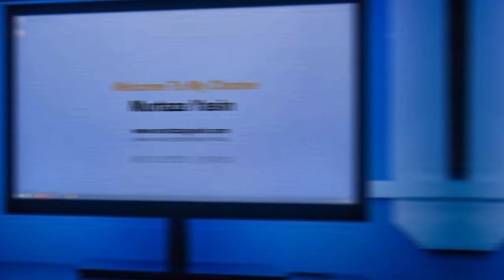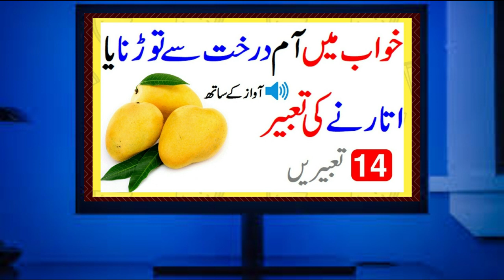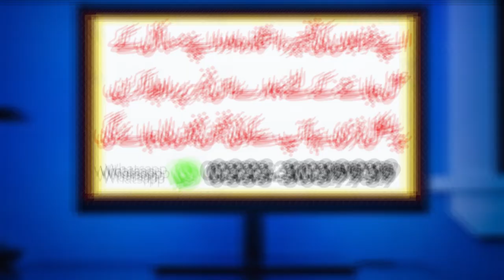dream interpretation Khawab Mein Aam Torna Ki Tabeer In Urud Khawab Mein Darakht Se Aam Torna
Apnay Khawab Ki Tabeer Janny Or Istikhara Krvany ky ly Hmari Website Ka Vezt Kryn Or APna Khawab Hmari website per ja ky Cooment krn.
WhatsApp Number, Or Ya bilkul Free Ni Hay Ap Ko fees Ada Kerni Ho Gi.
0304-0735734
WhatsApp Number, Or Ya bilkul Free hay koi Fees Ni Li Jati
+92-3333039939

Khawab Mein Bili Dekhna.

Khawab Mein Tamater Dekhna.